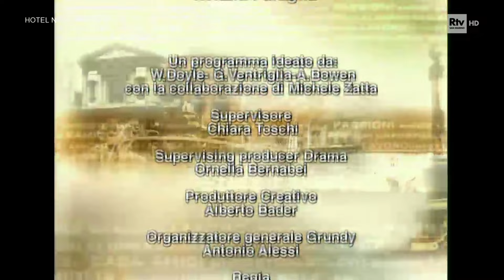Un posto al sole 2004 - 124